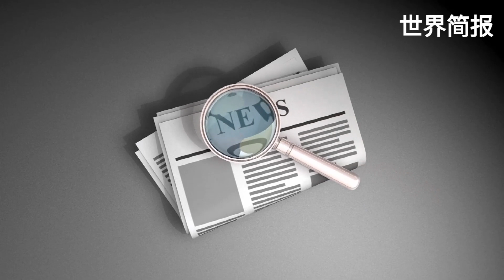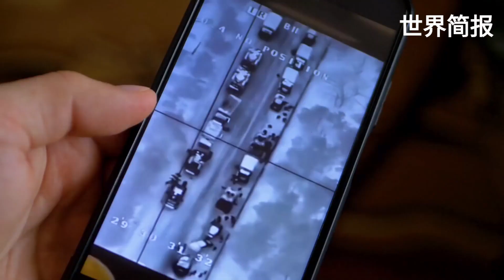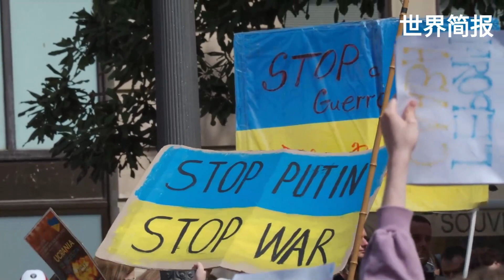习近平正要调停，俄罗斯防长公开致谢张又侠；世界各国领导人齐心协力，向市场和公众安抚美国银行危机；奥斯卡颁奖典礼上佩戴蓝丝带的意义｜世界简报